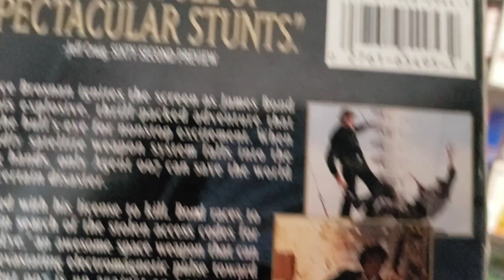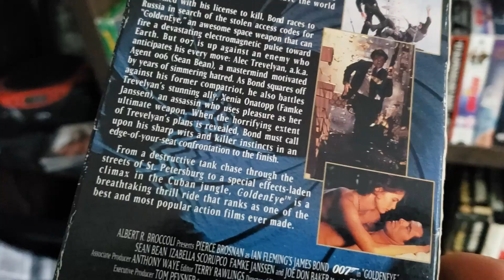HAVE YOU SEEN THIS episode 204 GoldenEye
goldeneye